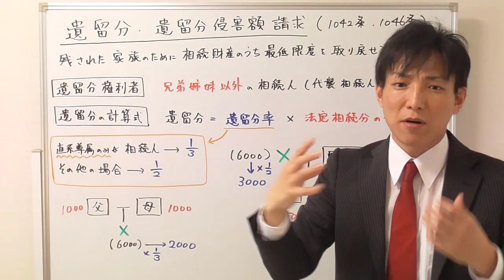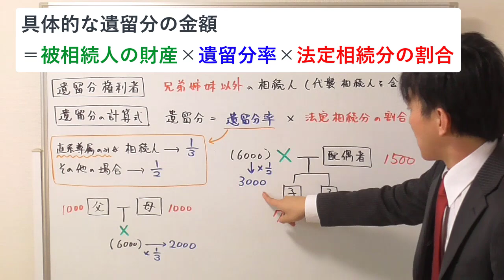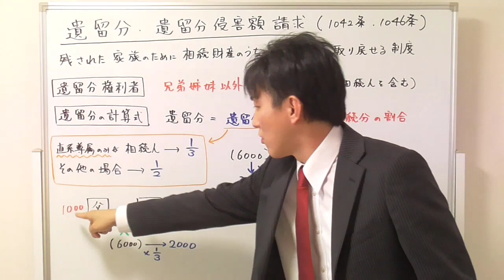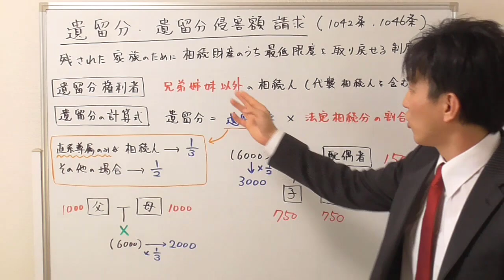遺留分とは？遺留分侵害額請求とは？